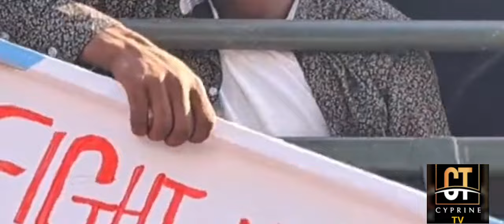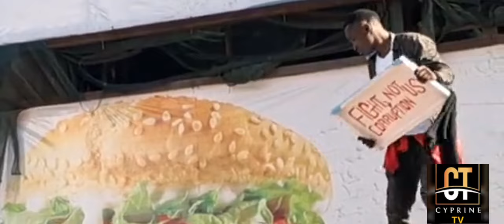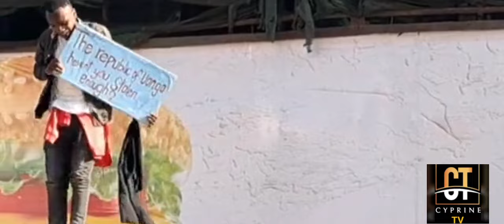HALI YATAHARUKI YATANDA BAADA YA MAMA MMOJA KUMPATA MWANAE MORTUARY, ALIPIGWA RISASI MAANDAMANO 💔